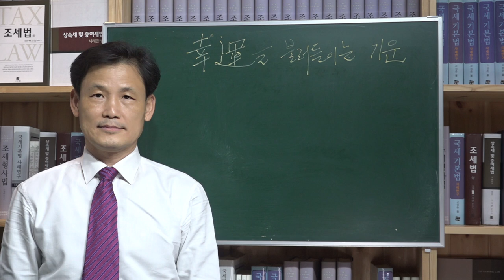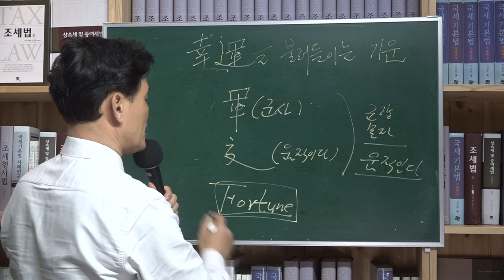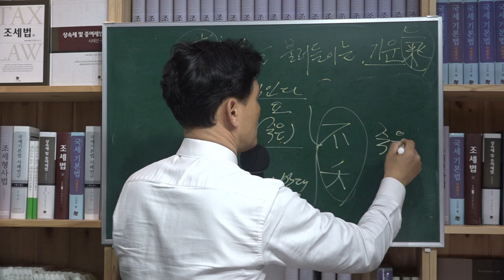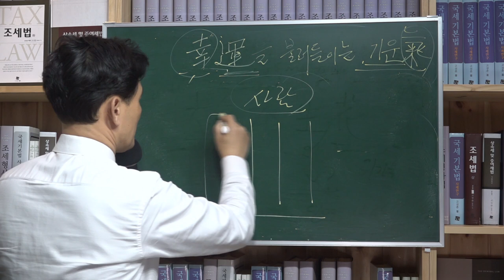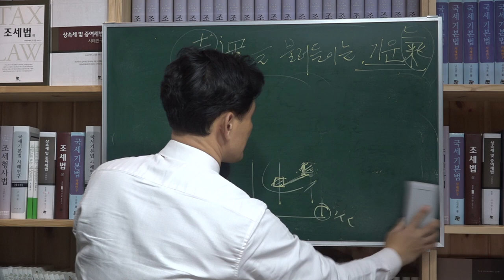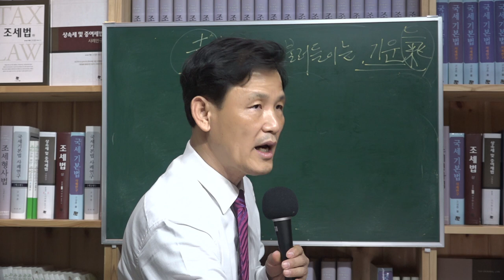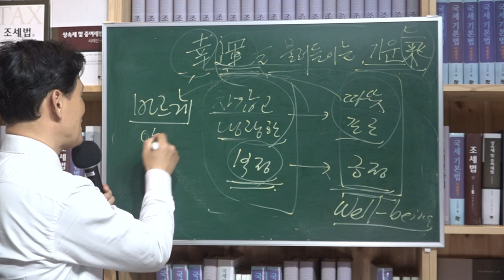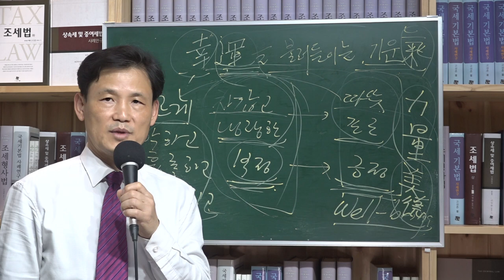[세금과 인생] 408 고목생화(枯木生花)처럼 곤궁을 벗어나게 해주는 행운을 불러들이는 기운이 있다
성공은 재능 + 운이고 큰성공은 조그만 재능 + 큰 운이라고 할만큼 운칠기삼이다. 결론은 운이 성공을 좌우한다는 의미다. 행운에서 운(運)은 움직인다는 의미이고 행(幸)은 죽음을 면한다는 의미다. 죽음을 면하도록 운명의 수레를 움직인다는 의미이고 죽음을 면하는 것만큼 좋은 것이 어디 있을까 싶다.

고목생화(枯木生花)라고 하였다.  말라 죽은 나무에서 꽃이 핀다는 뜻으로, 곤궁한 처지에 빠졌던 사람이 행운을 만나서 잘됨을 비유적으로 이르는 말이다. 과연 곤궁에서 빠져나올 수 있는 행운은 어떻게 나타날까?

하느님이나 부처님이 위해주신다 하더라도 결국 사람의 인연을 통해 사람을 위해준다. 그렇다면 좋은 귀인을 만나야 하는데 그 계기는 진심이고 배려이고 절실한 노력과 따뜻함이고 포근한 기운을 가져야 한다. 결국 바르게 살아야 한다. 악하고 사기치고 흉측한 사람을 좋아하는 이는 없다.

운이 있냐  없냐 보다는 운을 불러들이는 실력이 있냐 없냐가 더 중요하다. 그것은 자신의 마음씀씀이에 달려있다. 내공이 있는 사람은 냉랭하고 차갑고 욱하고 화내지 않을 것이다. 운을 불러들이는 실력은 결국 마음 쓰는 것에 달려있다.